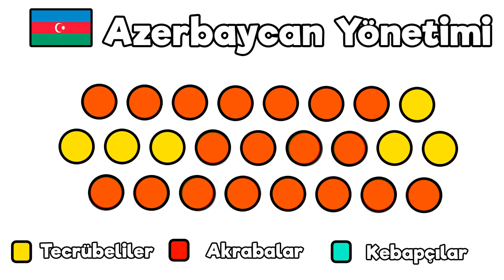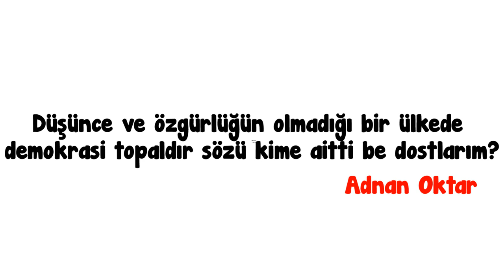Azerbaycan’ı Diktatör mü Yönetiyor?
🛠️ Bu videolar nasıl yapılıyor?

🔎 Kaynak;
📠 Metin;
📁 Arşiv;

📌 Videoların ve tasarımların hiçbir şekilde başka bir mecrada paylaşılmasına izin vermiyoruz. Bu konuyla ilgili iletişime geçin.